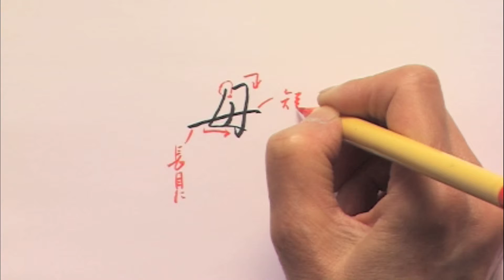筆ぺン講座【53】「母」の書き方 大井町在住の書家 林拓鶯（たくおう）がお届けします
美文字はちょっとしたコツです。

東京都品川区のJR大井町駅から徒歩５分の書道塾　「拓鶯書道塾」の林拓鶯がお伝えしています。
小学校の時にはお習字と言われていたもの。大人にとっては書道と言った方がしっくり来るでしょうか。毛筆を中心として実用ペン字や筆ペン字も勉強できる教室です。
日本の伝統文化である書道をお伝えする教室です。オンラインの書道講座やペン習字講座も開設し、日頃お困りの祝儀袋の書き方や住所や名前の書き方など生活に即した習字や書道を学び、教養を深め技術を習得できる書道教室です。
指導者の育成コースもあります。